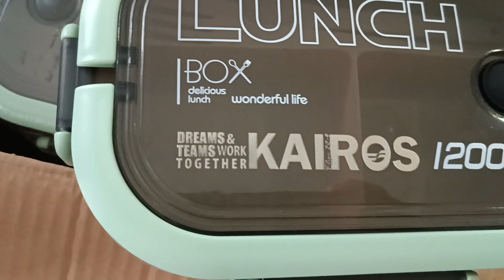lunch box bahan plastik di laser dan grafir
xperimen plastik di laser